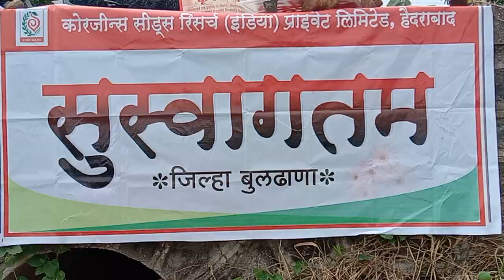शेतकर आसाल तर व्हिडीओ नक्की बघा 2023 जबर दस्त वाण स्टॉलीन Bg 2 .